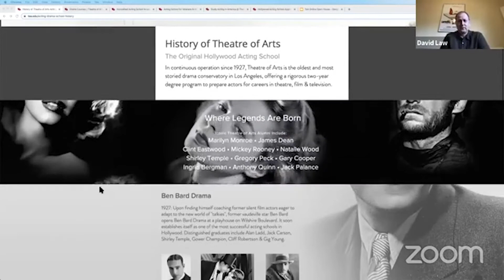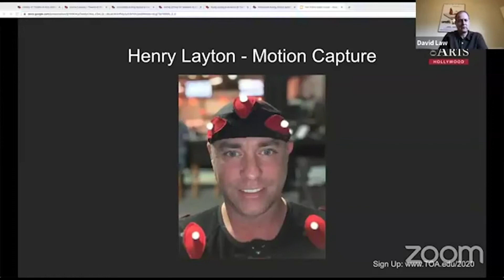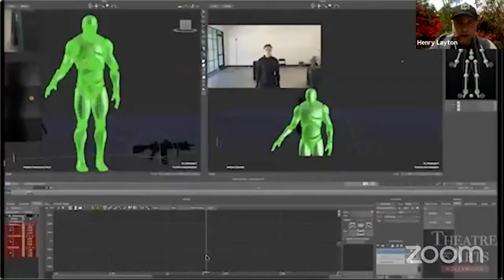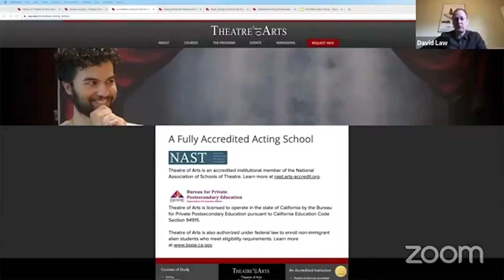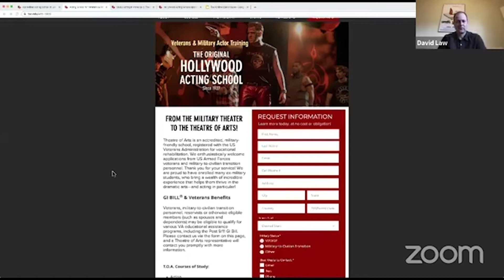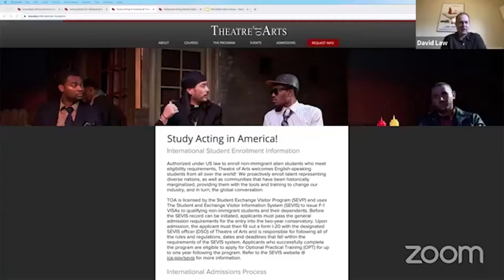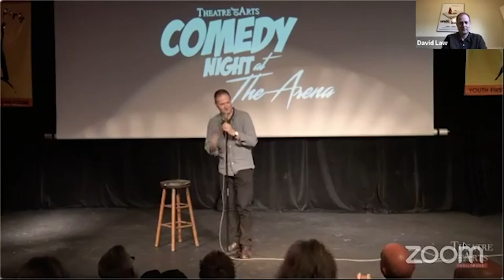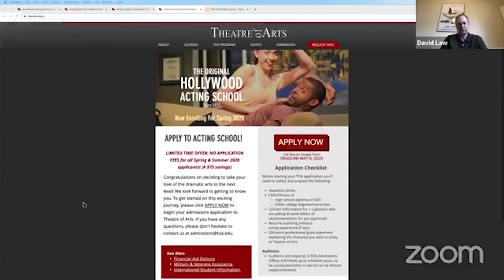Theatre of Arts Hollywood Online Open House (April 4, 2020)